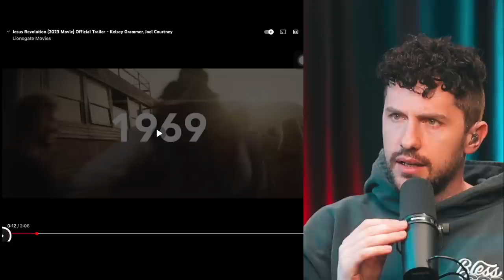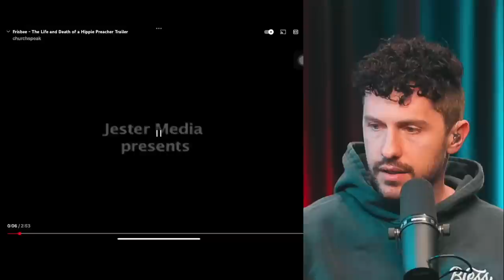DARK Ending of Hippy PASTOR That SPARKED Modern Mega Churches